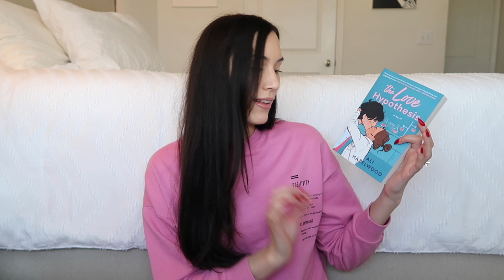Best ROMANCE Books of 2021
It's the Beginning of 2022 but of course I need to talk about my Favorite Romance Books from 2021! I have a few runner ups of 4 star reads and then my top books rated 4 stars.

Amazon Book Wishlist

I hope you are doing well, sending you all the love, Happy Reading!! 💜